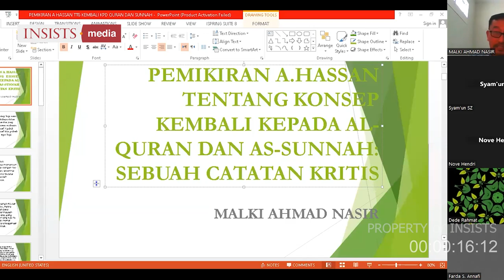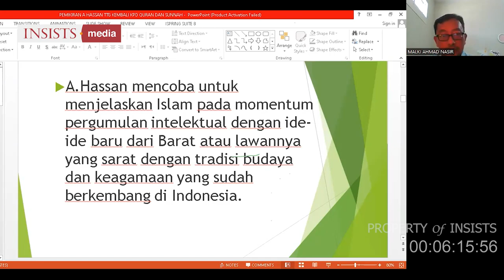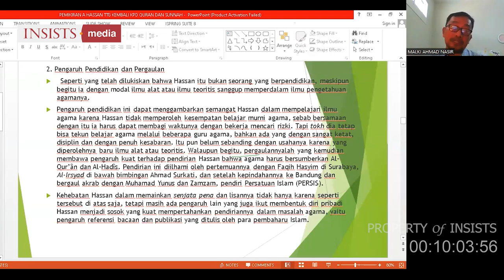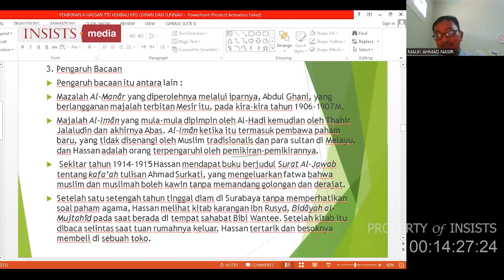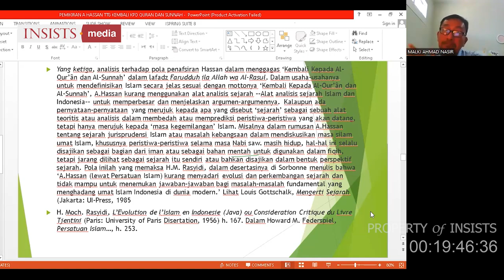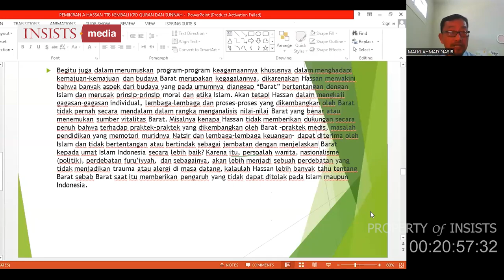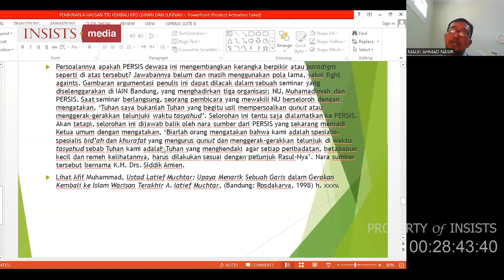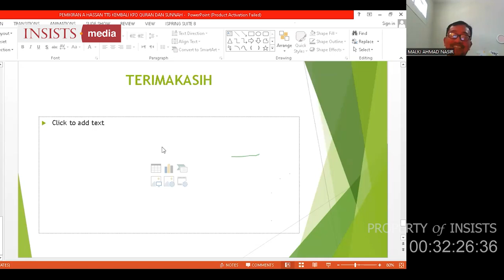Bagian 1 - INSAF #33 Dr. Malki Ahmad Nasir, M.A. (Dosen Universitas Islam Bandung)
Tema: Pemikiran A. Hassan tentang Konsep Kembali kepada Al-Qur'an & Sunnah: Sebuah Catatan Kritis